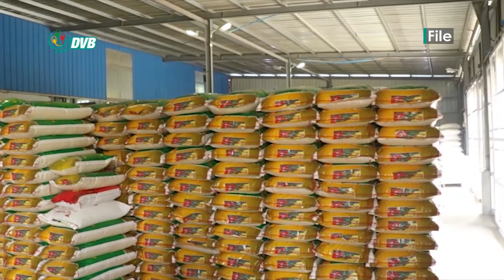DVB - ပြည်ပဝယ်လိုအား ကောင်းနေတာကြောင့် စပါးဈေး မြင့်တက်နေ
စပါးပေါ်ချိန်မှာ စပါးဈေး ကျတတ်ပေမဲ့ ပြည်ပဝယ်လိုအား ကောင်းနေတာကြောင့် ဈေးမြင့်တက် နေပါတယ်။ ဒီသတင်းကို စိုးချစ်ချစ်ပိုင်က ပေးပို့ ထားတာပါ။